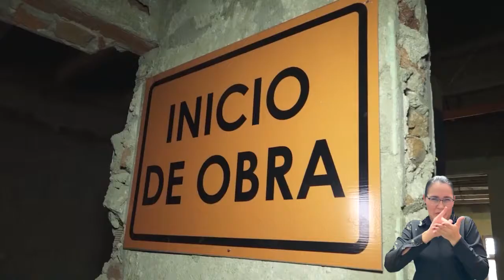BA182_UNIMAGDALENA Y HJMB INICIARON OBRAS DE ADECUACIÓN DEL PISO PARA FORMACIÓN ACADÉMICA Y ATENCIÓN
En su férreo compromiso por el fortalecimiento de la red de salud del Departamento, la Universidad del Magdalena y el Hospital Universitario Julio Méndez Barreneche –HJMB- presentaron ante medios de comunicación y comunidad en general, el inicio de obras del sexto piso del hospital, el cual será adecuado con fines de formación académica, investigación, transferencia tecnológica y de conocimiento; con el que se beneficiará a pacientes e integrantes de la Facultad de Ciencias de la Salud de la Alma Máter.